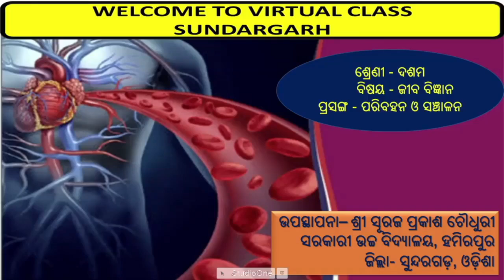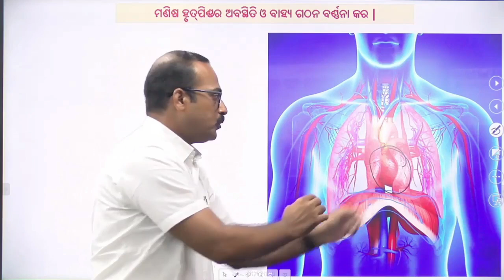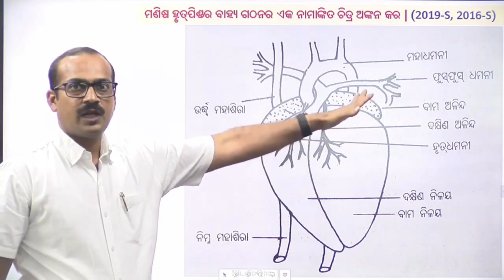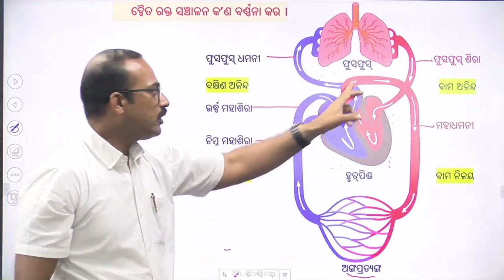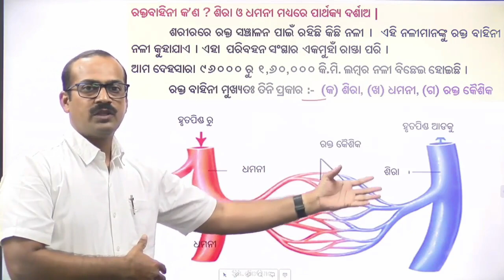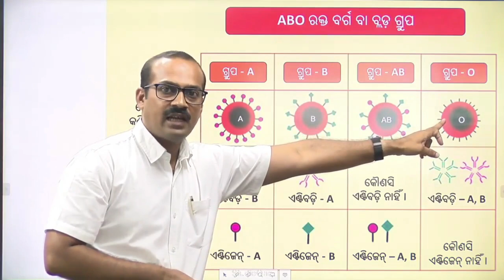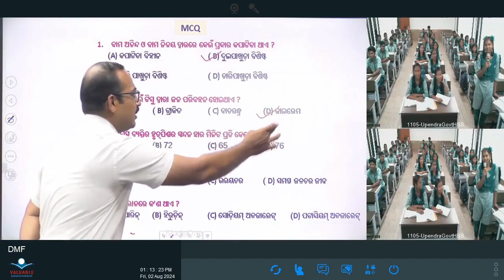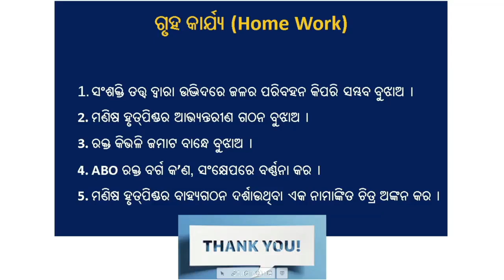Teacher-Suraj Prakash Choudhury,Class-X,Sub-Life Science,Topic-ପରିବହନ ଓ ସଞ୍ଚାଳନ(ପ୍ରଶ୍ନୋତ୍ତର ଆଲୋଚନା)